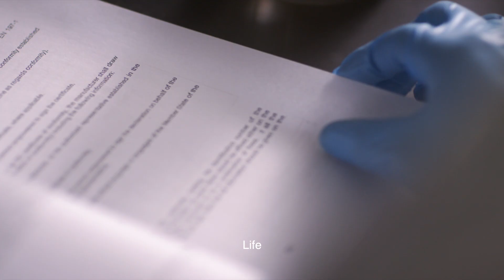A Day in the Life | PanU's Innovation Centre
A day in our lives (Part II):
"To me, it's not solely about finding, but about creating."

Watch how PanU's scientist creates, bringing concretescience to a whole new level.